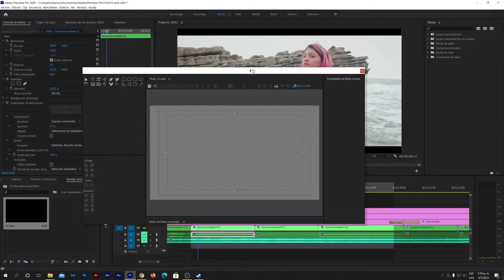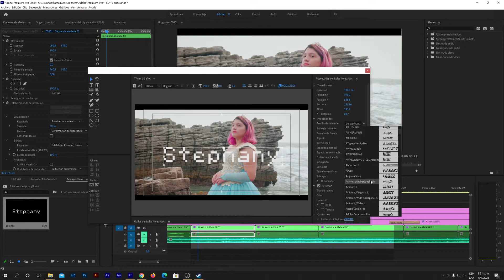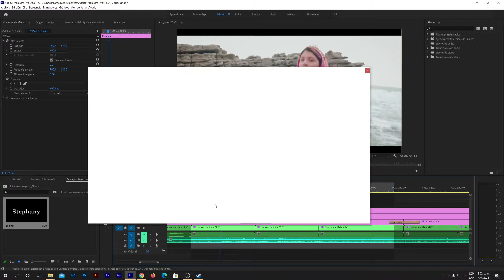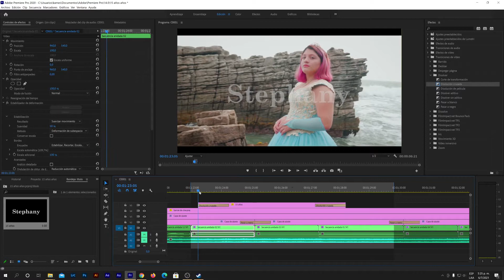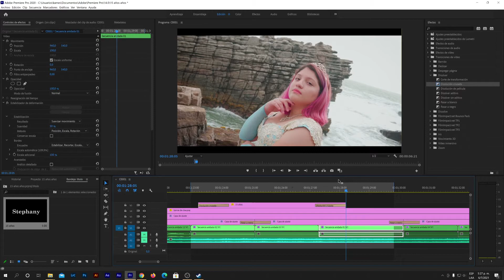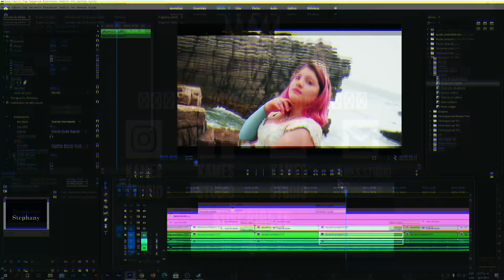Tutorial agregar texto y titulo heredado en Adobe Premiere fácil y rapido - Kames Studio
Muy buenas señores y señoritas aquí les dejo como editamos y colocamos los textos y titulo heredado en un video en adobe premiere espero que les ayude y les guste. Saludos!!!

!!**Tambien les dejo el link donde podran descargar los presets de Lightroom todos estan con descuento**!

▌MUSIC 1 ◣ ♪ Adrián Soler - Till the summer | [iCC Release] ♪